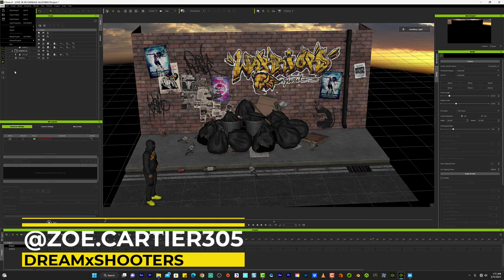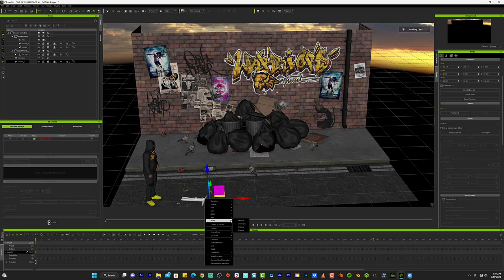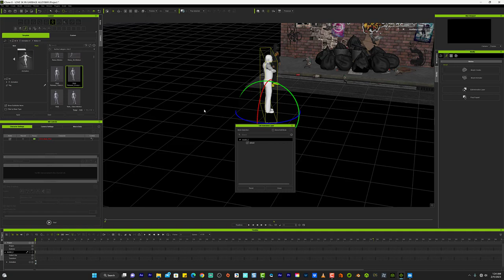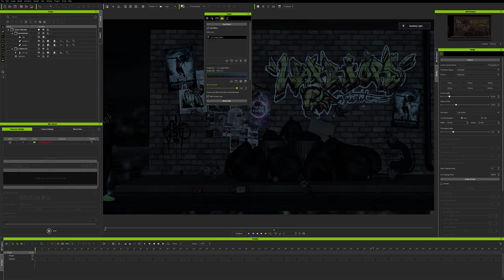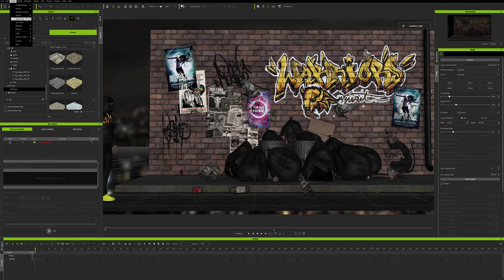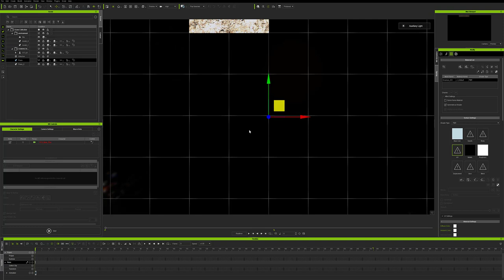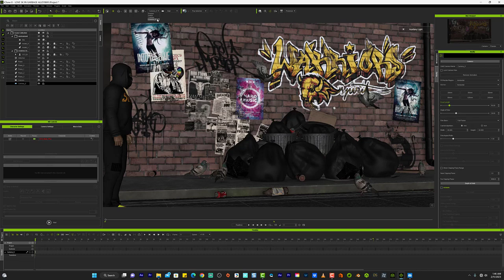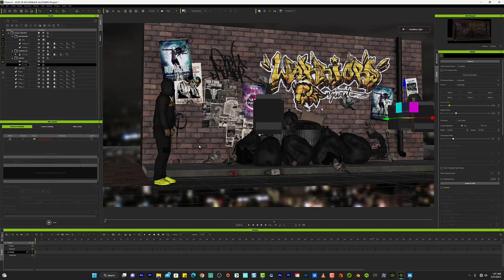ICLONE setting scene up with floor props and adding camera to scene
Sit back relax and lets get creating with this new dope software out now ICLONE this hot software has alot of bang for the buck if i would say... This journey begins with the use of blender as well to make alot of other things easier to do lets get creating...